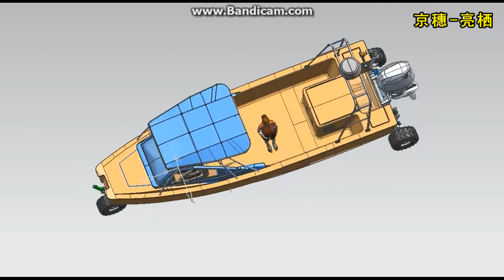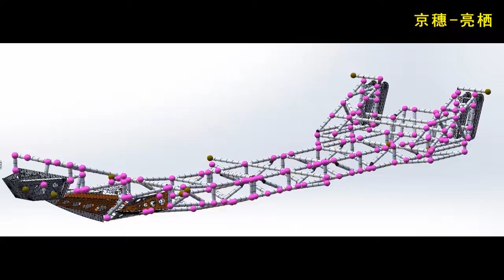Amphibious boats is in China 2013-2017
Amphibious boat was design and made in Shanghai, China. The company own the intellectual property right (ZL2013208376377)in China.